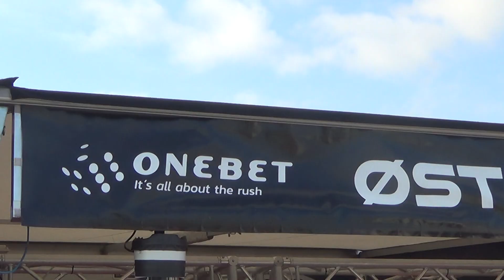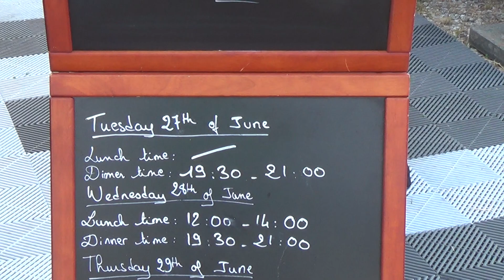rally Poland 2017 - depo a osobnosti